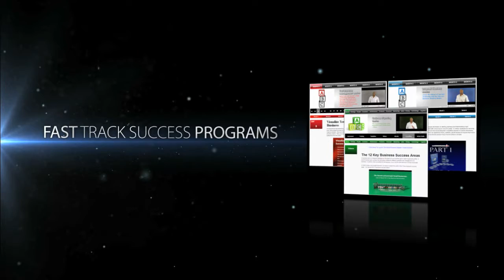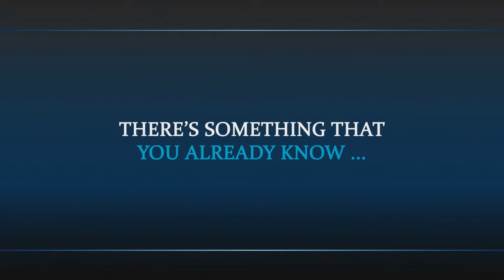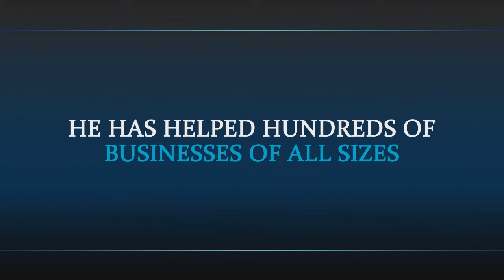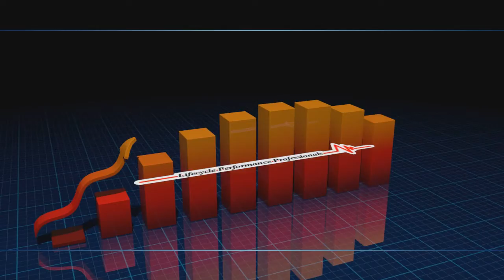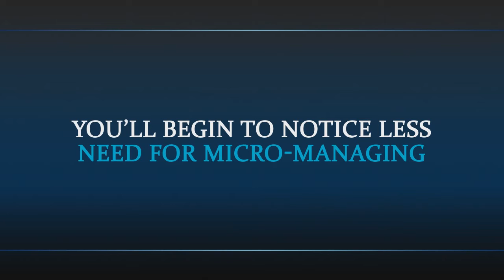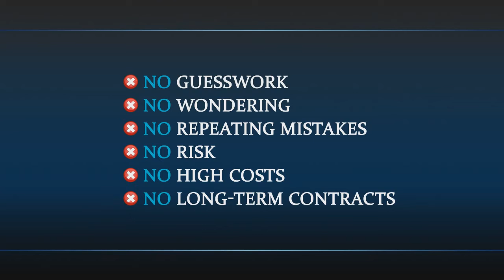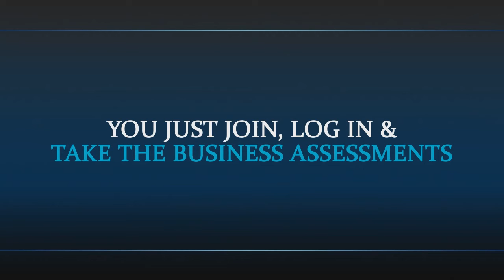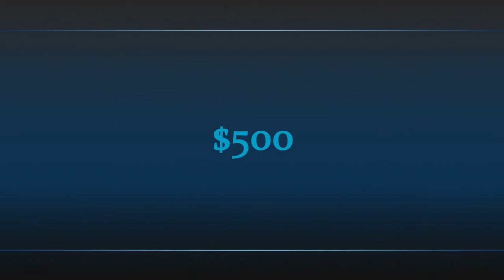Business Mastery Insiders Secrets 2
Finally. A Proven, Cost Effective , Practical And Trusted Resource To Help You Increase Business Profits, Performance, and Productivity. No Matter What Business You're In!

Discover the latest strategies for mastering the 12 key business success areas. You'll get access to Business Analysis Tools that measure your strengths, weaknesses and areas for immediate growth, profits, performance and productivity. You'll have access to the Business Mastery Action Planning Tool that provides a custom, step by step strategy for growing your business in the shortest amount of time possible.

Click On Link At Top...

I reveal key strategies and techniques for transforming your organization's performance, productivity and profits. You'll learn, step by step, how to implement a successful performance management strategy that spans across your people, processes and systems. With over 50 illustrated processes and frameworks, and 6 hours of video, you'll be able to overcome any challenge that faces your organization. Over 200 short videos.

Also, I expose the key strategies and techniques of the most successful internet marketers. This system shows you step by step how to define your business, design your website, create customer funnels, implement multiple revenue streams, and measure the effectiveness of your marketing campaigns. Includes over 150 videos that walk you through the Internet Mastery Framework.